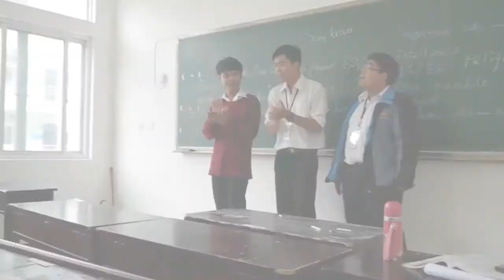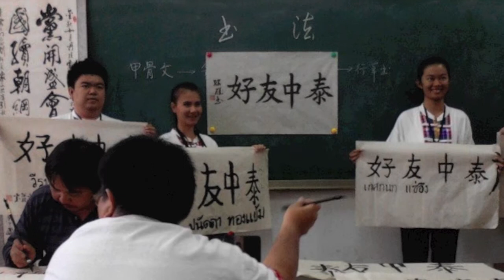First trip in China [Kaili]